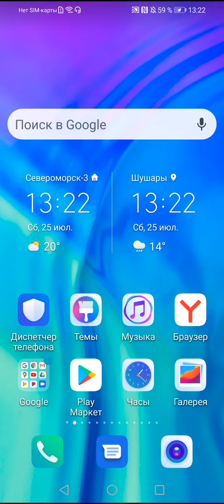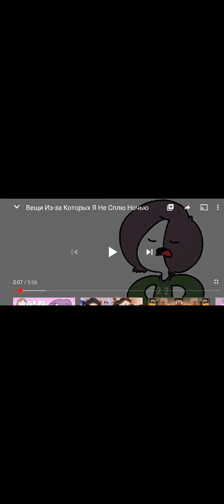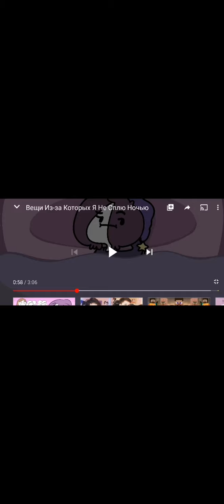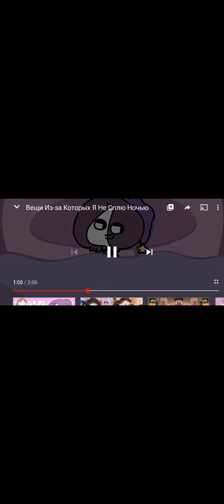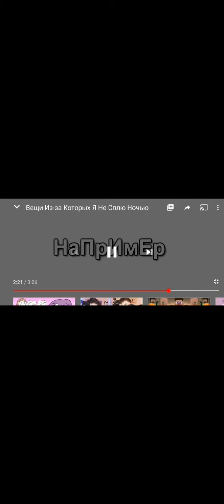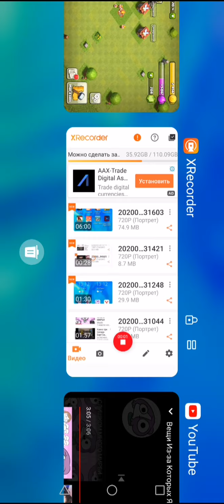Реакция на видео Мирби 5 вещей из-за которых я не сплю!!!